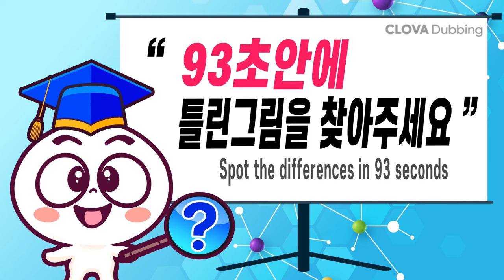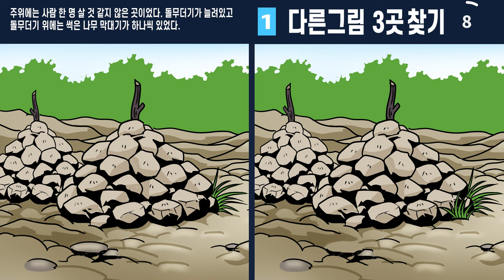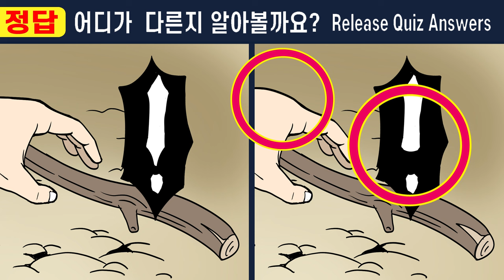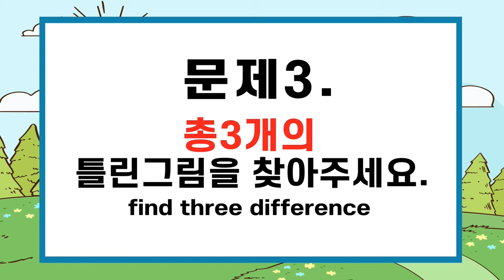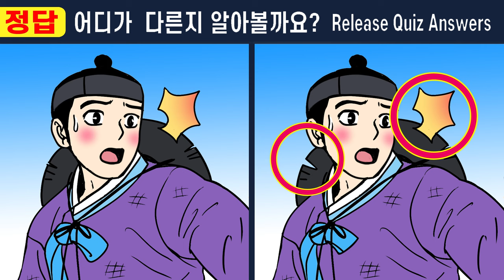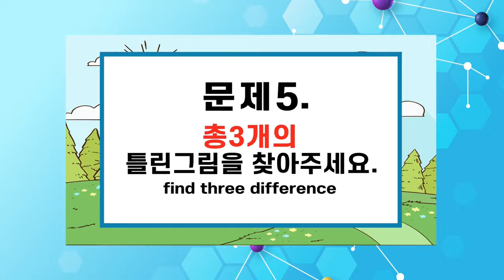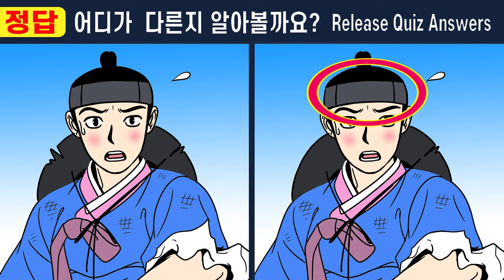IQ160도 머리 싸맨 그문제ㅣ1개도 못 찾으면 건망증99%ㅣ【치매예방/집중력테스트】#448 한 지붕 두 아내 4화